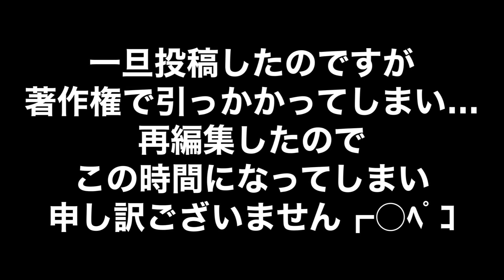【NG集】５月のNG集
６月も宜しくお願いします！！

５月のNG集です。